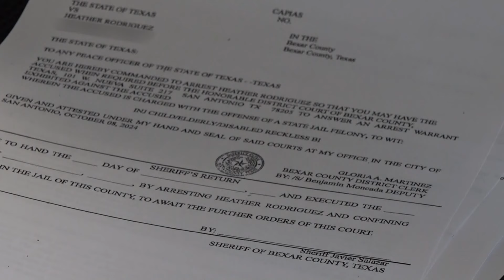Woman arrested in deadly dog attack of 1-year-old is set to have hearing on Thursday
Her hearing is set for 2 p.m.